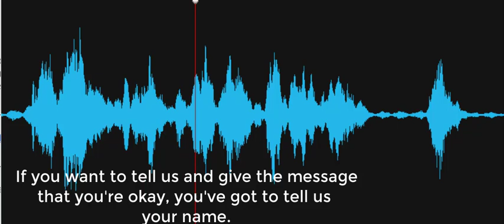If you want to tell us and give a message that you're okay, you've got to tell us your name.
Spirit box session, Investigator states, "If you want to tell us and give a message that you're okay, you've got to tell us your name." A female voice responds, "Name." Recorded on April 3, 2022, at the Georgetown Train Station, Georgetown, Delaware.